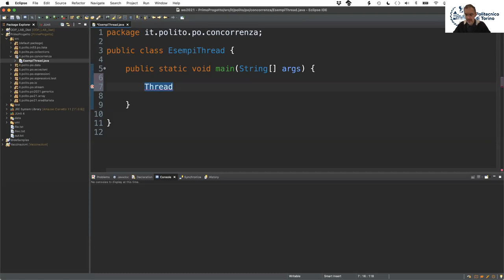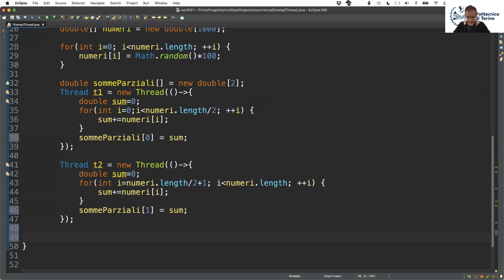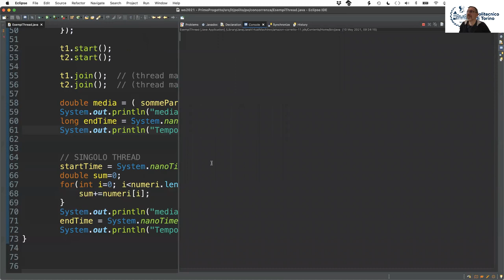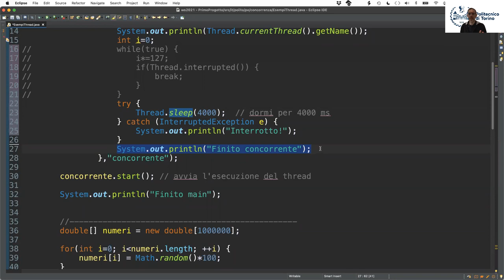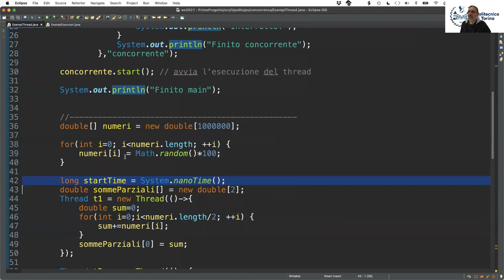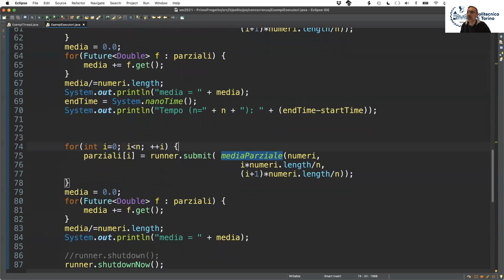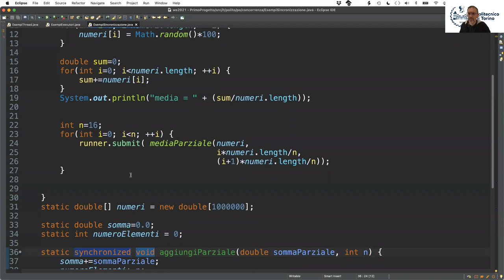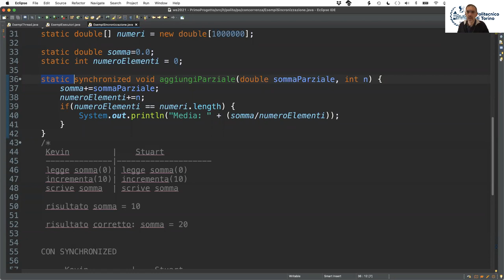PO 2021 - Lezione del 10 Maggio - Programmazione concorrente in Java